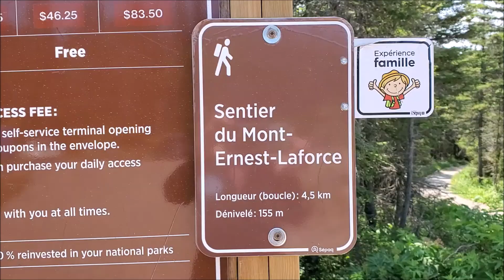Mont Ernest Laforce - Gaspésie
Beau sentier facile (petit dénivelé de 199 M quand même, alors tire peut-être sur intermédiaire).  Parfait pour commencer l'exploration du parc National de la Gaspésie.
Nous avons eu la chance d'y rencontrer 2 orignaux...! (1 femelle et 1 mâle)
Beau point de vue sur le mont Albert rendu en haut.  Nous avons fait la boucle en sens horaire.